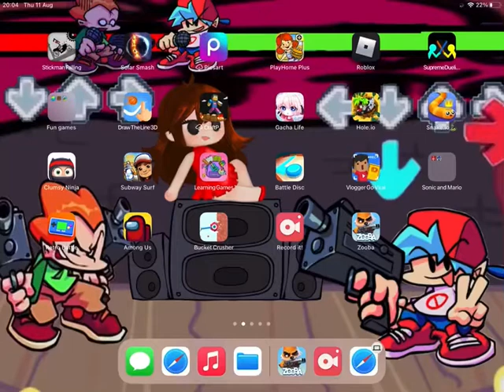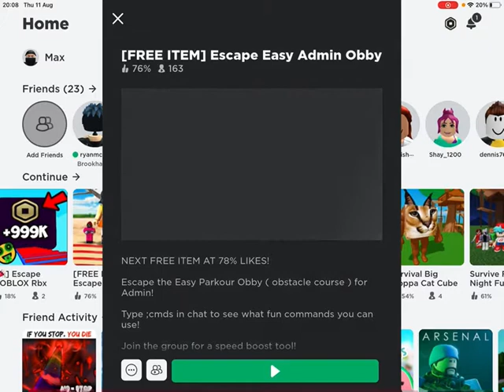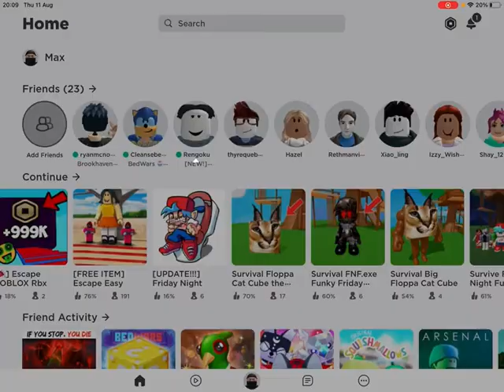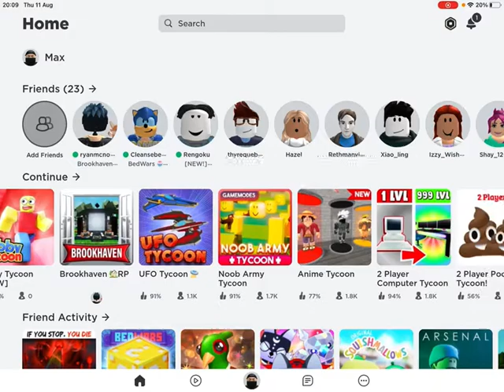Playing fun games!!😀|| Greer gaming